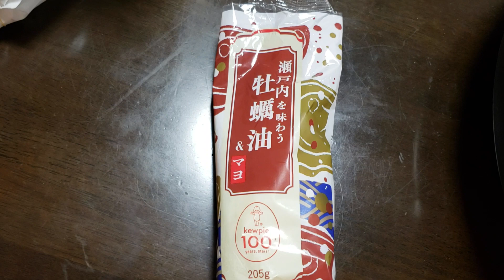JUN家のごはん 我が家の晩御飯🌃🍴平成最後😊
大葉たっぷりの焼きそば🎵😊
アスパラのベーコン巻き